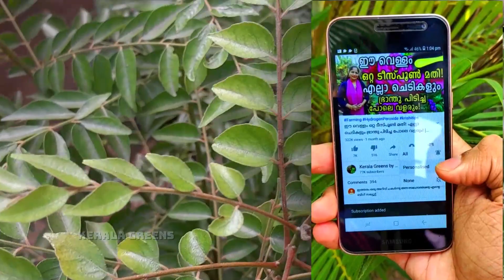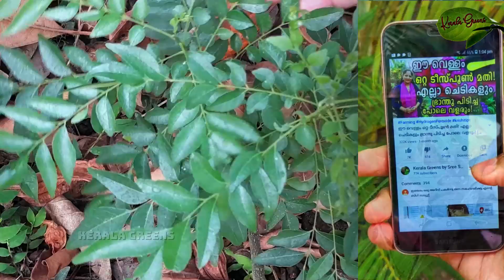ഇത് ഒറ്റ തവണ കൊടുത്താൽ മതി ഉണങ്ങിയ കറിവേപ്പ് പോലും തഴച്ചു വളരും!!! |Curry leaves BOOSTER Fertilizer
Hello dears, Today i will share to you Curry leaves BOOSTER Fertilizer Malayalam | ഇത് ഒറ്റ തവണ കൊടുത്താൽ മതി ഉണങ്ങിയ കറിവേപ്പ് പോലും തഴച്ചു വളരും!!!

Like My Facebook Page!: - shorturl.at/bqrJ9